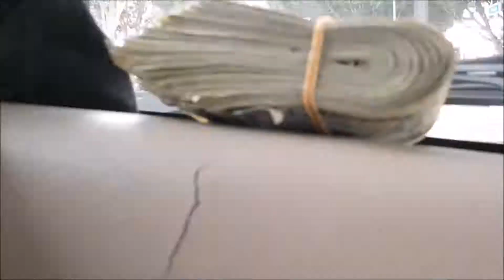Boss Lady: By Nocturnral Dash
This is for Camarillo's Flyest boss. Cowgal T. This is off the album "The Nutty Cracker" Produced and recorded by V-town Records and Camarillo Kingz Musiz